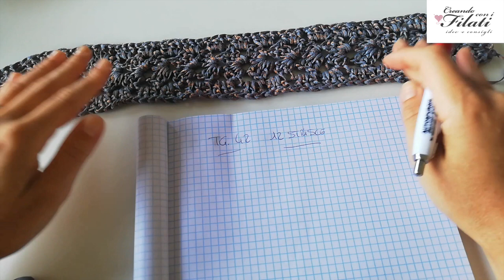Top "KIRA" Tutorial uncinetto/crochet 💕Creando con i filati💕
Top "KIRA" Tutorial uncinetto/crochet

Secondo mio canale dedicato ai punti uncinetto e ferri.

una rocca di filato Kira Lurex  gr.250

uncinetto n. 4.5 - 5

un metro, un paio di forbici, segna punti ed un ago da lana.